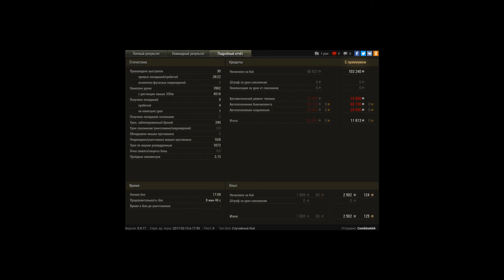Эрленберг - штурм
Идеальная карта для Емельяна. С Леопардом вышел фейл.